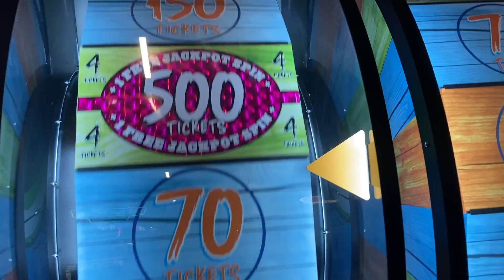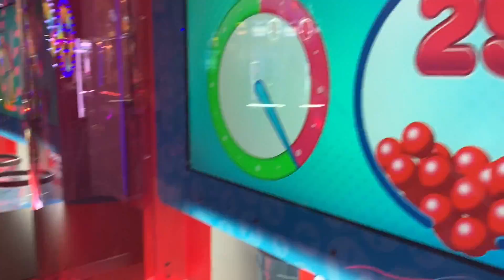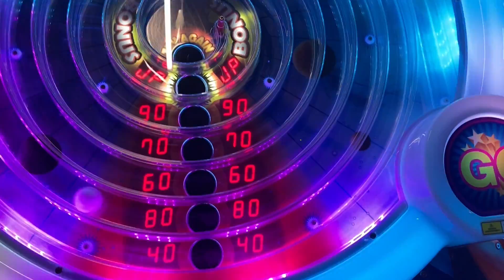Marcel got games birthday party! (loser dare at the end)